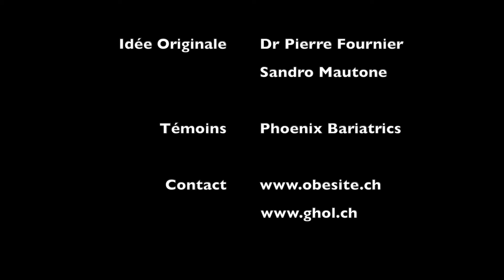World Obesity Day 2021, être obèse c'est...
Film de prévention et d'information sur la Journée mondiale de l'Obésité 2021, World Obésité Day 2021.
être obèse.
Partenariat Phoenics Bariatrics, GHOL et Centre de l'Obésité et du Métabolisme de la Côte.